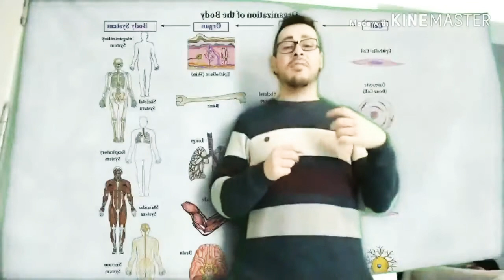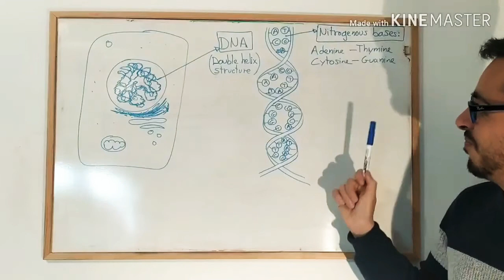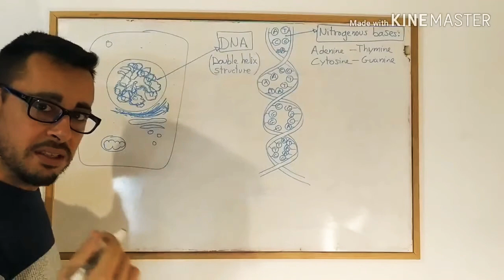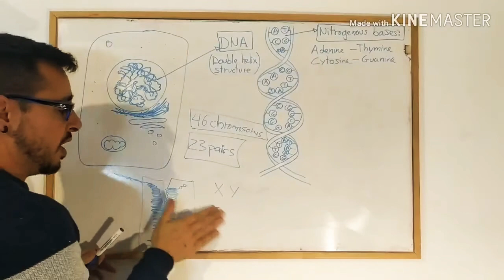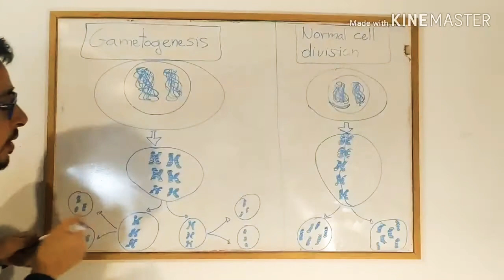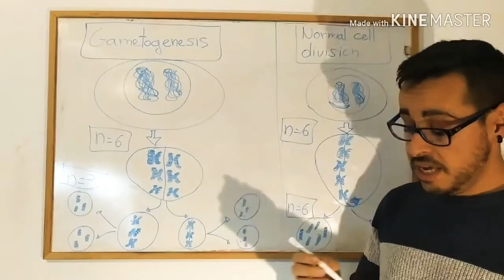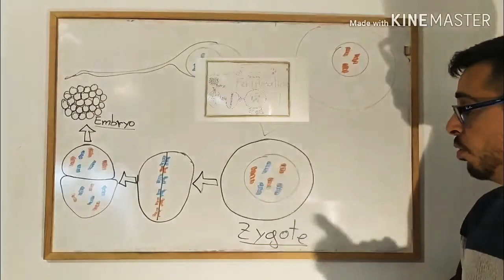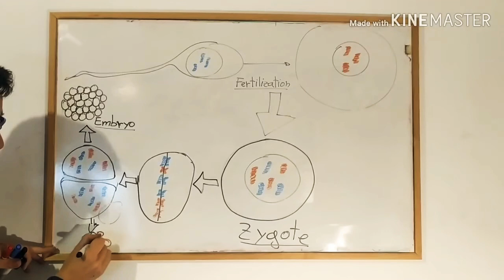Human reproduction, gametogenesis & fertilization. 3°ESO. 14YO.